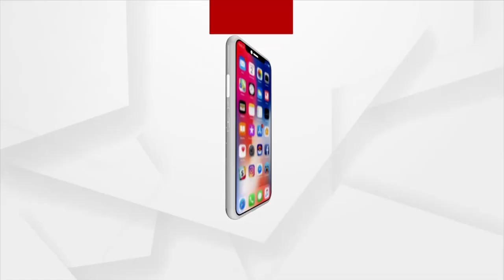Maha Shivratri 2023| ଶିବଙ୍କୁ ସ୍ମଶାନ ନିବାସୀ କାହିଁକି କୁହାଯାଏ ?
ଶିବଙ୍କୁ ସ୍ମଶାନ ନିବାସୀ କାହିଁକି କୁହାଯାଏ ?